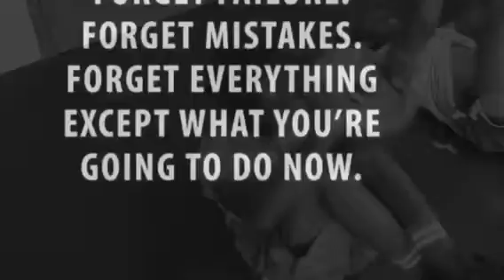Respecttour2018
Day 1